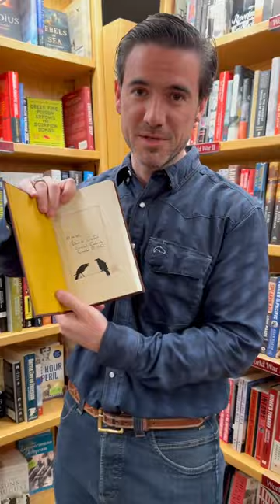Boxed Sets at Boulder Book Store